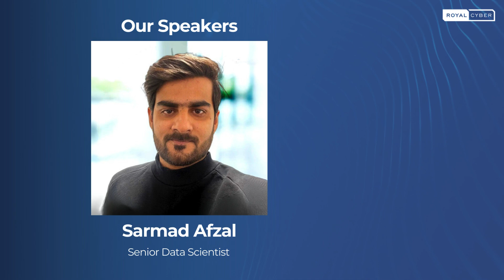Microsoft Discovery Day Revolutionize Learning with Generative AI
Ever wondered how AI can level up your productivity? Find out at Microsoft Discovery Day! We’re showing off MicrosoftCopilot in action and how you can build your own AI assistant.